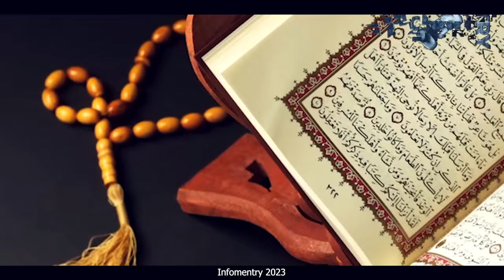Mystery of The Tomb of Prophet Yusuf | Hazrat Yusuf (As) Mazar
• Music License
Cinematic Music Ancient History By Ender Güney
   / channel
SONG
Roman Empire
ARTIST
Ender Güney
ALBUM
The Last Samurai
LICENSES
WediaCorp Music (on behalf of WediaCorp Müzik Yapım A.Ş.), and 1 Music Rights Societies.